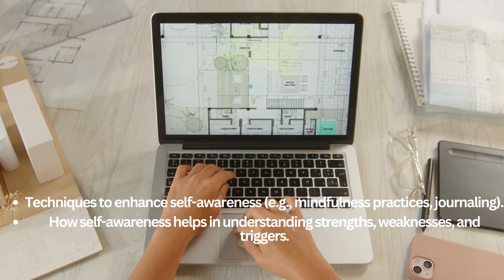A journey to a Self mastery | Motivation | INFOTAINMENT MEDIA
INFOTAINMENTMEDIA

Embark on a transformative journey towards self-mastery with us! In this video, we delve deep into the essence of personal growth, motivation and development. From understanding the power of self-awareness to mastering your emotions and achieving inner peace, each step is a milestone towards unlocking your full potential.

Join us as we explore practical strategies and timeless wisdom from ancient philosophies to modern psychology. Discover how to cultivate resilience in the face of challenges, harness the energy of positive thinking, and create habits that align with your goals.

Whether you're just beginning your journey or seeking to refine your existing practices, this video offers insights and inspiration to guide you along the path to self-mastery. Empower yourself to cultivate a balanced life, foster meaningful relationships, and achieve a profound sense of fulfillment.

Don't miss out on this opportunity to invest in yourself and embark on a journey that promises to enrich every aspect of your life. Let's embark on this journey to self-mastery together!

infotainment media YouTube channel is a type of media channel that focuses on providing accurate and informative videos with technical information to viewers. The channel is dedicated to reporting on various topics including;